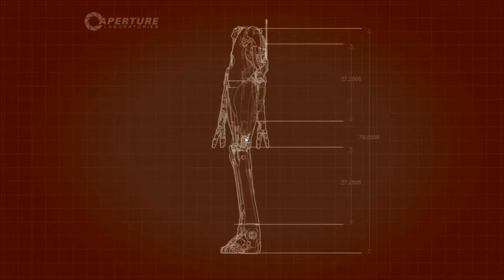Portal 2 Co-Op w/ Scott And Logan #32: Speed FTW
Be sure to show your support if you liked the video :D